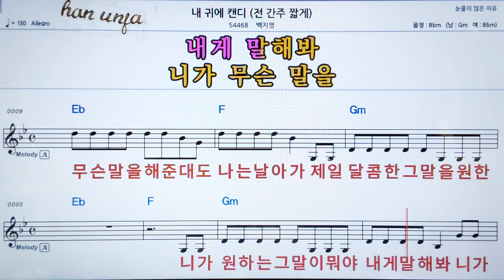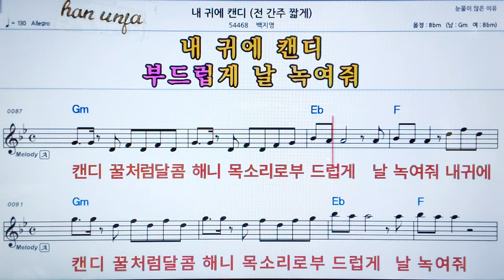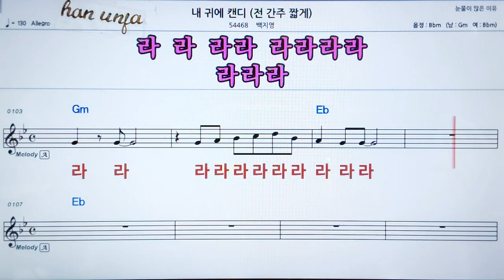💖내 귀에 캔디/백지영 , 👍가라오케 악보 코드 가사 ,Karaoke반주